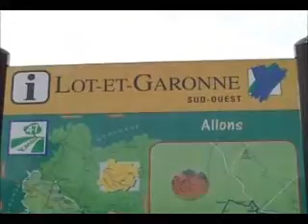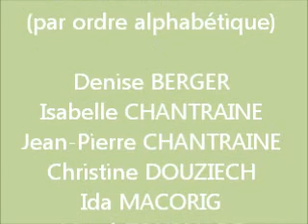Allons 47 07-05-2011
Sortie randonnée